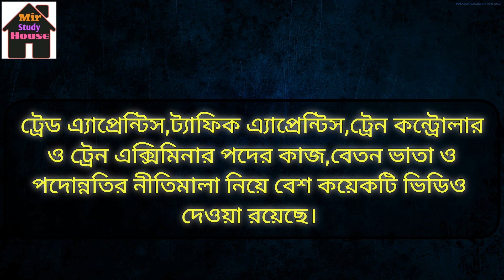রেলওয়ে নিয়োগ পরিক্ষা লিখিত হবে না এমসিকিউ হবে? ||রেলওয়ে পরিক্ষা কোথায় অনুষ্ঠিত হবে? railway job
ট্রেন এক্সিমিনার পদের পরিক্ষা লিখিত হবে না এমসিকিউ হবে? ট্রেন এক্সিমিনার পদের পরিক্ষা কোথায় অনুষ্ঠিত হবে?
ট্রেন কন্ট্রোলার পদের পরিক্ষা লিখিত হবে না এমসিকিউ হবে? ট্রেন কন্ট্রোলার পদের পরিক্ষা কোথায় হবে?
ট্রেড এ্যাপ্রেন্টিস পদের পরিক্ষা লিখিত হবে নাকি এমসিকিউ হবে? ট্রেড এ্যাপেন্টিস পদের পরিক্ষা কোথায় অনুষ্ঠিত হবে?

ট্রাফিক এ্যাপ্রেন্টিস পদের পরিক্ষা লিখিত হবে নাকি এমসিকিউ হবে? ট্রাফিক এ্যাপেন্টিস পদের পরিক্ষা কোথায় অনুষ্ঠিত হবে?

train examiner post
train controller
trade apprentice
traffic apprentice
bd job
job newspaper bd
Jobs circular
job news bd
Bangladesh job circular
job news bangladesh
job circular in bd
jobs news bd
jobs circular in bd
bangla jobs news
job circular 2024
bd job news bangla
bd job circular 2024
bd job news today
recent job circular in bd
job news today
jobs circular today
job news in bd
job circular dhaka
Sylhet job
job job
job news
to day job circular
Bangladesh job news today
Chakrir abedon
চাকরির খবর
চাকরির
চাকরি
চট্টগ্রামে চাকরির খবর
চাকরির নিয়োগ ২০২৫
চট্টগ্রাম চাকরির খবর
চাকরির খবর 2025
চাকরির খবর সিলেট
বেসরকারি চাকরির খবর
চাকরির নিয়োগ
চাকরির আবেদন
চাকরি আবেদন
চাকরি নিয়োগ ২০২৫